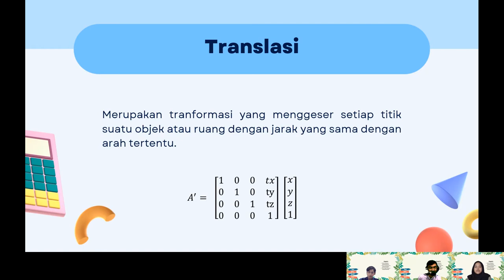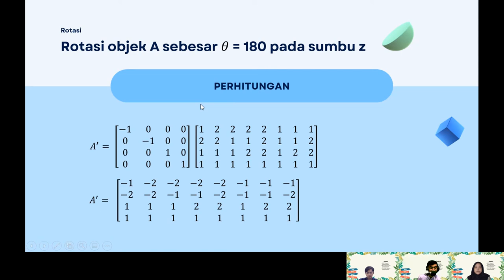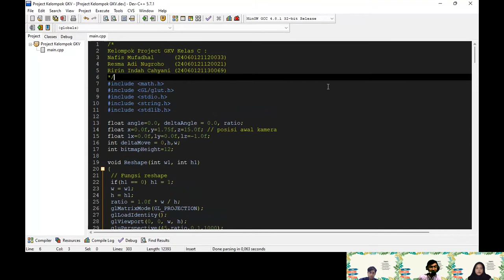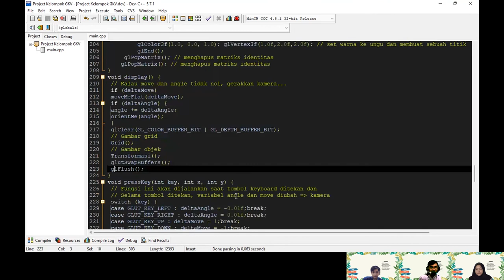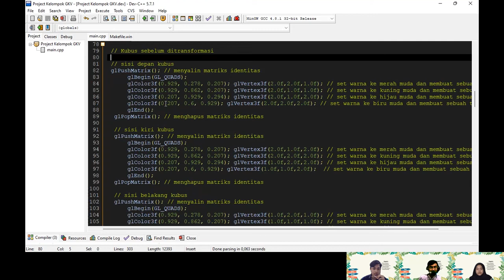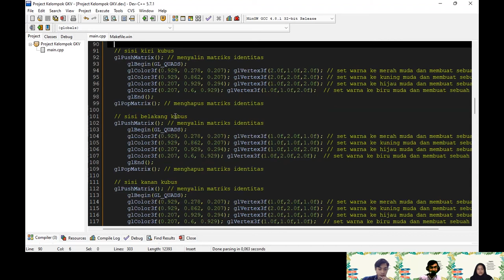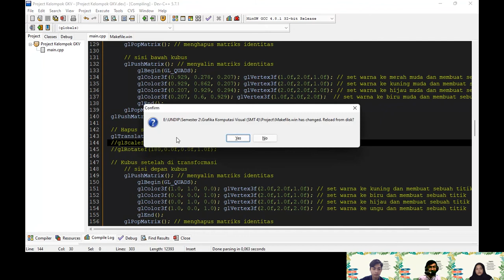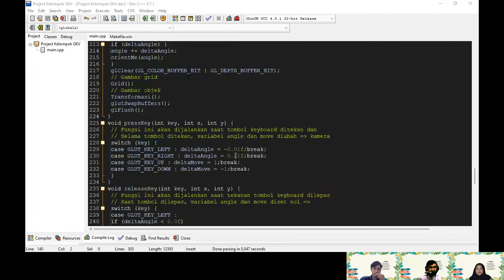Project GKV "Transformasi 3D pada objek Kubus" | Perhitungan Matriks dan OpenGL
Transformasi 3D pada suatu objek dengan menggunakan OpenGL
Anggota Kelompok :
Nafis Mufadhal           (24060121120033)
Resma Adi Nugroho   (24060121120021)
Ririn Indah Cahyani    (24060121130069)